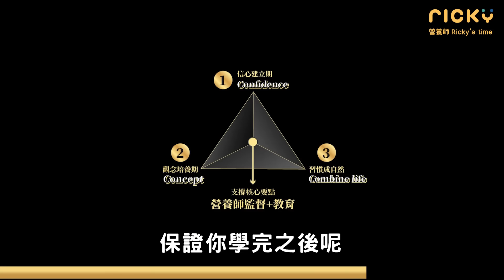全家新品「不推」篇！8月全家鮮食開箱！這一款減脂大地雷！內餡跟醬料對減肥超重要！｜營養師帶你買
▾【免費觀看】全新課程－3C減肥法▾

這次是全家8月新品【不推薦篇】
抱歉了～這些不推薦的新品們XD
但還是有好吃的！大家好好看下去！

如果有想要我開箱什麼或是拍什麼主題
請在下面 【留言區】直接告訴我！！！
(但不保證會拍啦盡力哈哈哈哈XD

▾影片目錄▾
00:00 全家新品不推薦開場
00:59 蕃茄蛋洋芋握沙拉
03:16 胡麻讚岐烏龍冷麵
04:39 大口香腸燒肉雙拼飯糰
06:22 彩蔬洋芋三明治
07:43 醬香植蔬滷排
09:27 總結挑選超商食品原則
▾這裡找得到營養師Ricky社群們▾

真正能夠減肥成功，並且不再復胖！
絕對不能只靠意志力撐下去，
而是學會將減脂「結合你的生活」，
減肥、飲食、運動、生活習慣等等相互平衡後，
自然而然執行減肥計畫，而不是強迫、壓抑自己！
現在我有一堂最新的《3C減肥法》免費課程
告訴你如何更好的平衡生活與減脂目標
趕快來報名講座，限時限額、免費報名喔！
現在報名有機會獲得免費一對一營養諮詢
趕快點連結免費報名吧～

把穿不下的衣服，一件件穿回來！終身不復胖！

全家新品「不推」篇！8月全家新品鮮食開箱！這一款減脂大地雷！內餡跟醬料對減肥超重要！｜營養師帶你買

◼TDEE、BMR計算機
輸入資料，馬上算出自己的數據！

◼三十天減脂營｜減肥菜單和居家訓練（適合懶人減脂）
減脂需要的「外食」、「備餐」菜單直接幫你準備好
只需要跟著買、跟著做，減脂超簡單！

◼體脂狂降20%！減醣外食快瘦攻略▸

▾相關影片▾
好市多 營養師不推薦 可是超好吃 熟食 (含熱量)｜牛肉捲將近900大卡?! 算好熱量也能放心吃 ｜營養師帶你買▸

好市多 必買 熟食｜2021 營養師推薦costco熟食（含熱量）｜減肥也能開心吃 ｜營養師帶你買▸

減肥可以吃 ? SUBWAY 營養師 推薦潛艇堡｜熱量vs蛋白質 CP值最高｜營養師帶你買▸
▾熱門影片▾
全家七日減脂計畫-減醣飲食｜一週瘦了2.4公斤｜2021營養師推薦減脂心法▸

15分鐘解決一餐 完成兩菜一湯！營養均衡、好吃、又快速 下班回家也可以悠閒自己煮feat.康寶｜營養師小廚房▸

營養師的一日超商外食搭配｜運動後怎麼吃｜營養師這樣說｜每日1+1 一豆一纖奶▸

▾頻道分類影片▾

①減肥觀念大統整
適合哪些人？
✔️正在考慮要減肥
✔️減肥初學者
✔️減肥失敗但不知道為什麼失敗

②飲食控制-認識營養素與水
適合哪些人？
✔️減肥初學者（要減肥就必須了解）
✔️無論外食、備餐都需要了解
✔️想要學習菜單替換的人

③減醣飲食是什麼？
適合哪些人？
✔️嘗試過多種減肥方式，但失敗的人
✔️對於營養素有一定認識
✔️只想飲食控制，還不打算運動

④輕斷食這樣做好簡單！
適合哪些人？
✔️對於美食誘惑無法抵擋
✔️減肥初學者
✔️覺得控制飲食太麻煩
不適合哪些人？
☒腸胃不好的人
☒作息時間不固定

可參考：
斷食全攻略（介紹、時間安排、注意事項）

⑤外食族這樣吃（減醣、菜單直接拿）
適合哪些人？
✔️上班族：常吃外食
✔️租屋族：無法自己備餐（不可開伙）
✔️不需要自己規劃，想要直接跟著菜單吃
不適合哪些人？
☒對於飲食上有嚴格的費用控制

可參考：
（加入LINE好友@cd8013 輸入『全家七日減醣』拿菜單）
（加入LINE好友@cd8013 輸入『小七減肥菜單』拿菜單）

⑥在家自己做-減糖飲食超簡單
適合哪些人？
✔️租屋族：可以開伙備餐
✔️家庭主婦：幫全家規劃健康飲食
✔️開始想嘗試做料理的人

可參考：
營養師帶你買

⑦運動這樣做！
適合哪些人？
✔️只有飲食控制，但遇到停滯期
✔️減肥想加入運動，卻不知怎麼做
✔️不了解運動後到底該怎麼吃、什麼時候吃

可參考：
居家肌力訓練